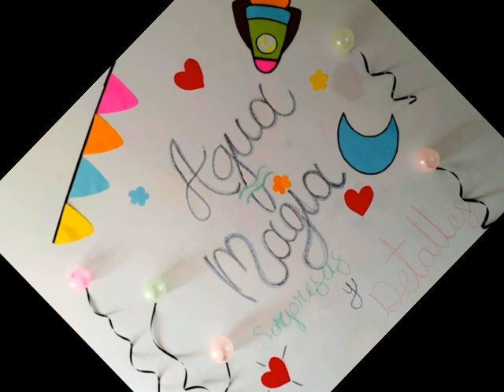Agua Magia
Nota: Este video hace parte de la  Feria Empresarial organizada por la Fundación Universitaria Juan de Castellanos.
Los videos promocionales son responsabilidad de cada uno de los emprendimientos y no reflejan los intereses particulares de la Fundación Universitaria Juan de Castellanos.